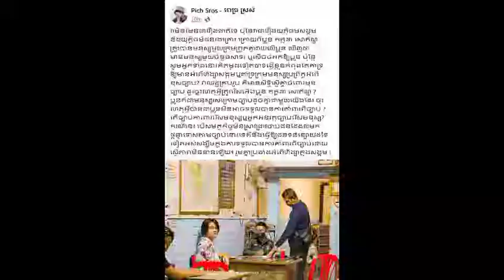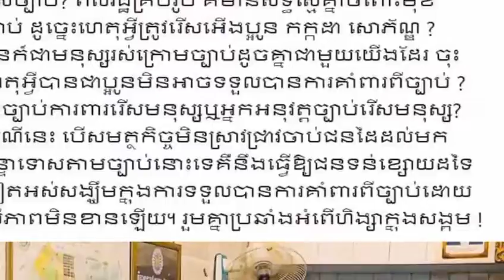His Excellency Pich Sros leaked this game after July, Sophoan was attacked by men and women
ឯក​ឧត្ដម​ ពេជ្រ​ ស្រស់​ បាន​លេីកឡេីង​បែបនេះ​ ក្រោយ​កក្កដា​ សោភ័ណ្ឌ​ ត្រូវជនប្រុសស្រី

សូមស្វាគមន៍មកកាន់បណ្តាញព័ត៌មានសូមកុំភ្លេចចុះឈ្មោះជាវប៉ុស្តិ៍របស់ខ្ញុំសូមអរគុណ!

@Media News

សូមអរគុណយ៉ាងជ្រាវជ្រៅវ
Thank You So much !